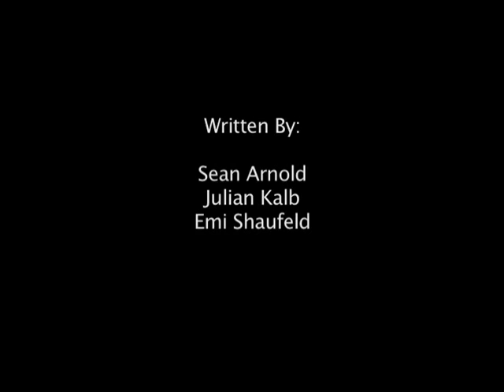dirty politics ( a sitcom i co-wrote at sitcom camp)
when i was young i went to a sitcom camp were i co-wrote a five minute sitcom its called dirty politics its not great but i thought you'd like to see it